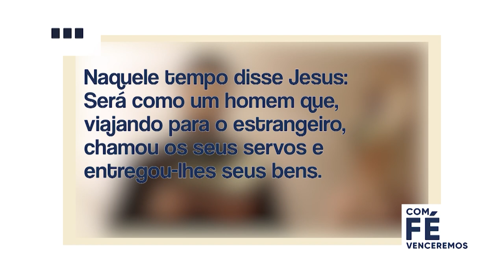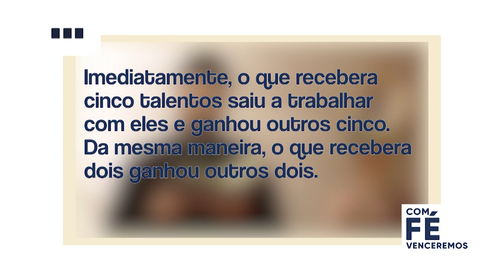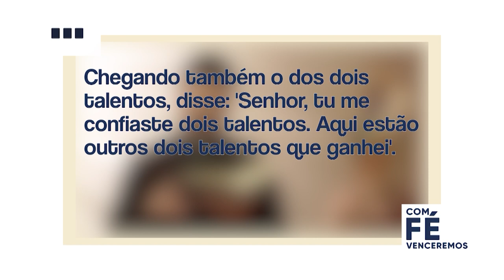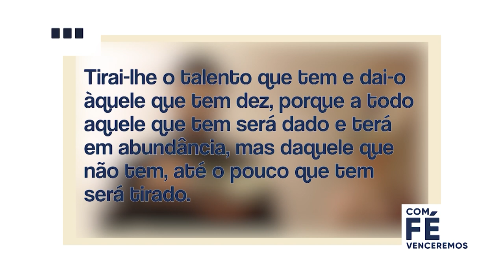Pe. Willian Coutinho | Com Fé Venceremos